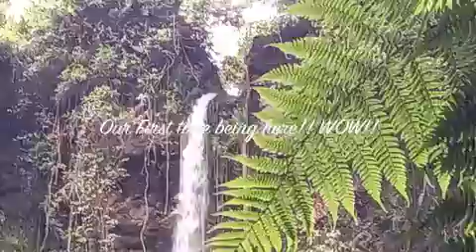BEAUTY OF THE MOTHER LAND